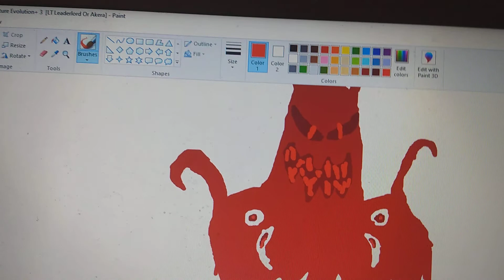Crimson Red Appears And Refuses To Rejoin With Grongoo The Blobimuuiss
basically crimson red and the giant green blob are rebels against each other because crimson red rebelled against the green one and the green one is blobifying all these characters see you in next video when I have more control over me instead of a very crazy crimson red guy taking over my mind